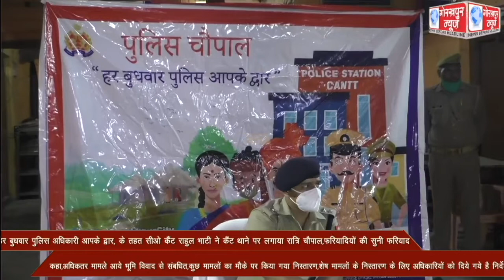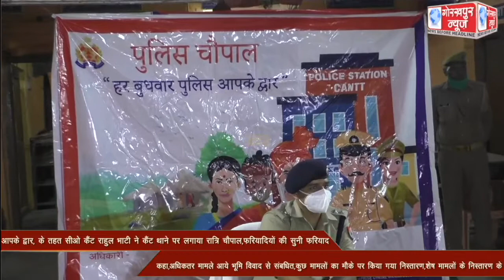हर बुधवार पुलिस अधिकारी आपके द्वार, के तहत सीओ कैंट राहुल भाटी ने कैंट थाने पर लगाया रात्रि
हर बुधवार पुलिस अधिकारी आपके द्वार, के तहत सीओ कैंट राहुल भाटी ने कैंट थाने पर लगाया रात्रि चैपाल,फरियादियों की सुनी फरियाद,कहा,अधिकतर मामले आये भूमि विवाद से संबधित,कुछ मामलों का मौके पर किया गया निस्तारण,शेष मामलों के निस्तारण के लिए अधिकारियों को दिये गये है निर्देश